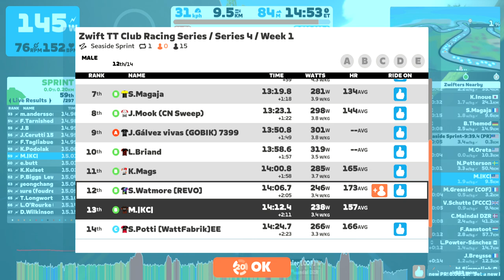TT: Zwift TT Club Racing Series / Series 4 / Week 1 (B) on Seaside Sprint in Watopia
The Time Trial. Cycling’s true leveler - just you and your legs versus everyone else in the field.

Come join Zwift TT Club on Zwift for more Time Trial event information! ... 22efe/home

Join us as we embark on a five-week series - each week you will have multiple chances to set your best time on the same route, with your best time counting in the standings! How will you stack up against the rest of your Category?

Over the course of the five weeks, we’ll be increasing the distance of the event, starting with a chaotic 4km event before ending the series with a more measured 23km.

Check out Zwiftpower after your event to see how well you stack up against the competition, both on the course, and on the overall General Classification across the entire series.

Don’t forget to check you’re using the fastest bike frame and wheels available to you!

Week One - March 20-26
Route - Seaside Sprint
World - Watopia
Distance - 6.3km (3.9 mi)
Elevation - 39m (128’)
Lead In - 3.0km (1.9 mi)

Zwiftpower Standings: league.php?id=1602

Week Two - March 27 - April 2
Route - Volcano Flat Route
World - Watopia
Distance - 12.3km (7.6 mi)
Elevation - 46m (151’)
Lead In - 0.5km (0.3 mi)

ZwiftPower Standings: league.php?id=1603

Week Three - April 3-9
Route - London Loop
World - Scotland
Distance - 14.9km (9.3 mi)
Elevation - 206m (676’)

ZwiftPower Standings: league.php?id=1604

Week Four - April 10-16
Route - Ocean Lava Cliffside Loop
World - Scotland
Distance - 19.0km (11.8 mi)
Elevation - 146m (479’)
Lead In - 0km (0 mi)

ZwiftPower Standings: league.php?id=1605

Week Five - April 17-23
Route - Makuri 40
World - Scotland
Distance - 40.1km (24.9 mi)
Elevation - 306m (1006’)
Lead In - 0.1km (0.1 mi)

ZwiftPower Standings: league.php?id=1606

Overall Series GC: league.php?id=1601